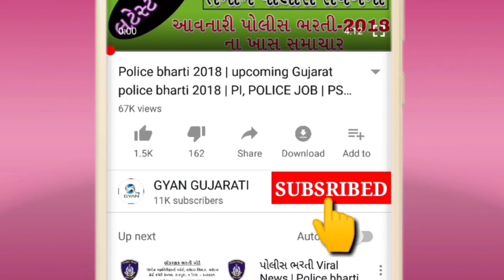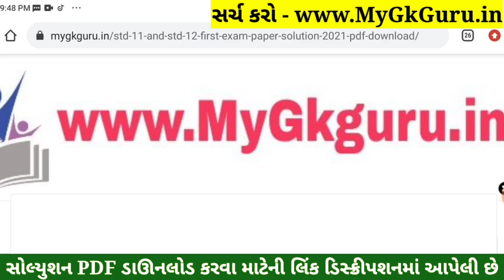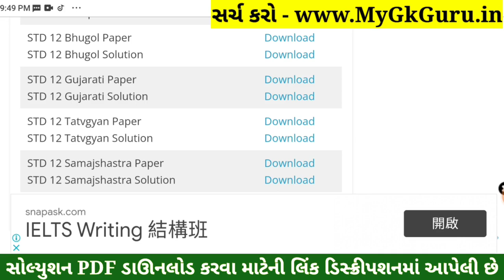STD 12 Gujarati Paper Solution 2022 Second Exam, STD 12 Gujarati Paper Solution 2022 February 100 Ma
STD 12 Gujarati Paper Solution 2022 Second Exam, STD 12 Gujarati Paper Solution 2022 February 100 Marks, Biji Pariksha STD 12 Gujarati Paper Solution 2022 Second Exam February 2022. STD 12 Second Exam Paper 2022.